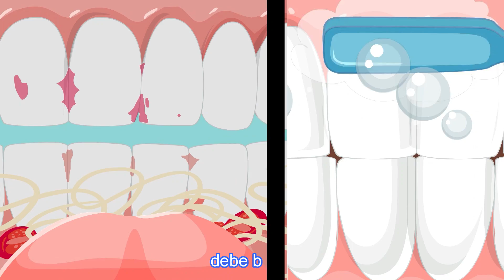Cepillo Mis Dientes | Canciones Infantiles | Dibujos Animados